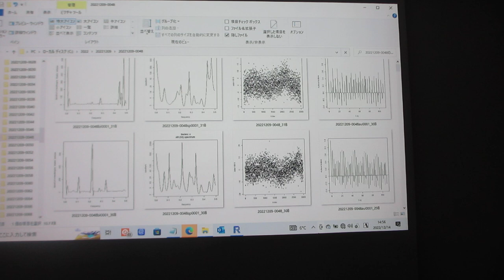超音波の音圧測定データ解析（超音波実演セミナー）